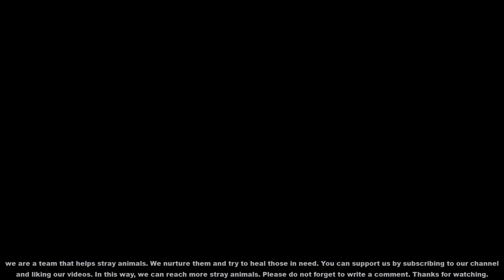Rescue and Feeding Cute Stray Cat Living on the Park Animal Rescue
We are a team who feeds, helps and treats the needy stray animals on the streets every day.

We decided to move these works to YouTube. We will try to reach more stray animals with your support.

Our aim in this channel is to help stray animals and animals in need. Wee need your support!

Love animals and stay with love.

 well-known quote attributed to Mahatma Gandhi says that, "the greatness of a nation and its moral progress can be judged by the way its animals are treated."  Across the world, people who take this to heart, have made it their lives work to protect, to care for and to rescue animals.

. The center for disease control defines a parasite as “an organism that lives on or in a host organism and gets its food from or at the expense of its host.”

There are two main categories of parasites in dogs that pet parents should be aware of: internal parasites and external parasites.

Internal parasites, such as hookworms, roundworms, and tapeworms live inside the body of an animal, can be transferred in various ways, and can affect a number of organs. External parasites, such as fleas and ticks, live on the body of the host and produce an infestation.

Symptoms of Parasites in Dogs
Symptoms of parasites can vary depending on the type of parasite, where it lives and severity of infestation.  Most intestinal parasites do not show symptoms until the infestation has become severe.

Preventive care and regular fecal exams are helpful to catch the infestation in its early stages. A fecal examination allows your veterinarian to diagnose intestinal parasites by looking for microscopic eggs or spores in your pet’s stool.